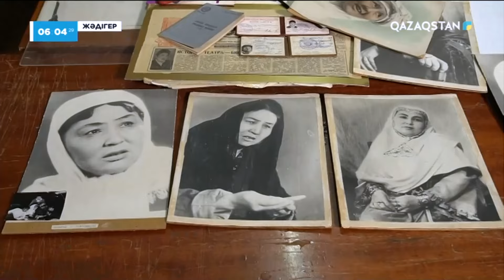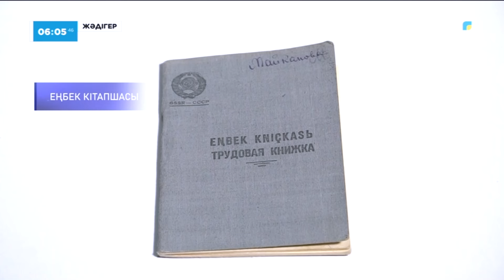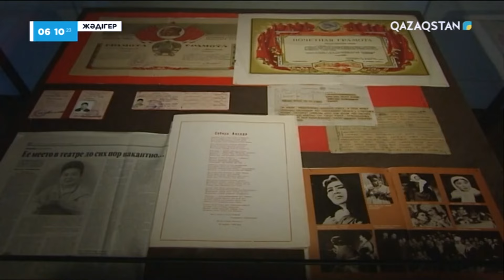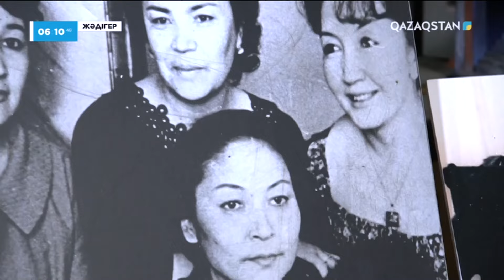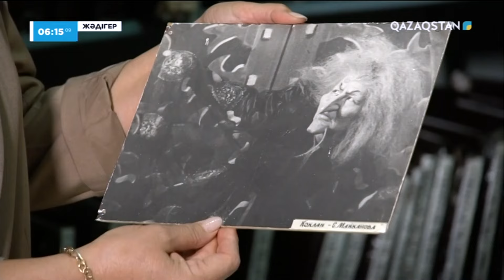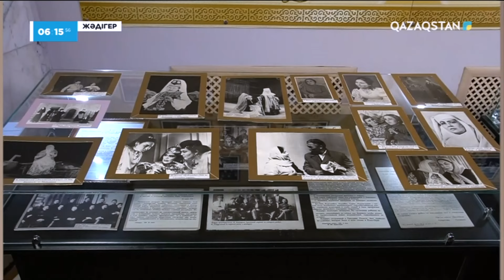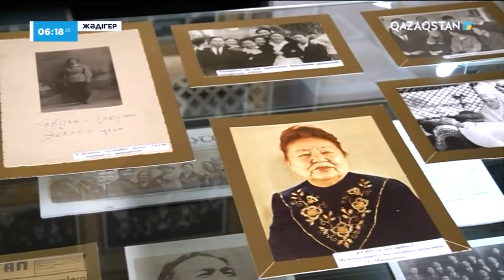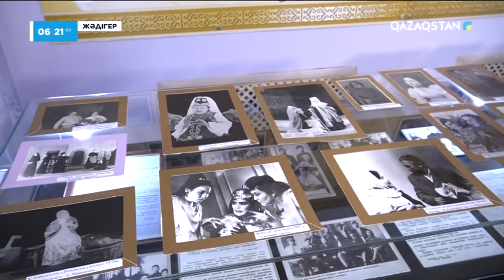«Жәдігер». Сәбира Майқанова